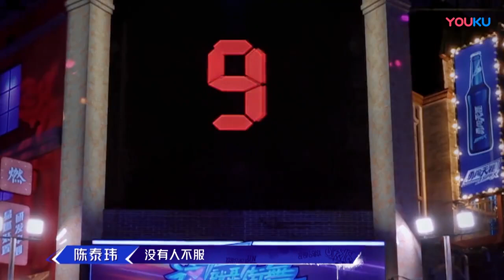韓庚放狠話搶人送福利，羅志祥好奇心氾濫，選手在線傷心吐槽【这！就是街舞 第二季 Street Dance of China S2】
🎈【簡介】【这！就是街舞 第二季 Street Dance of China S2】是一档街舞竞技真人秀。通过“嘉宾导师+专业舞者真人秀”的模式，广邀全世界优秀街舞舞者汇聚中国，成为中国高口碑综艺之一，同时也是目前全球影响力及规模都名列前茅的街舞赛事之一。